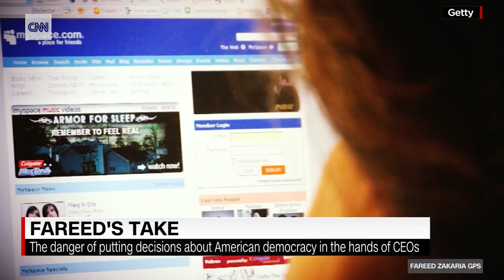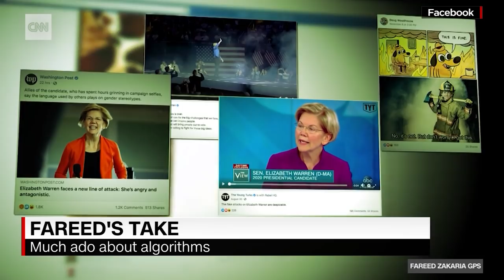Fareed Zakaria: American democracy should regulate Facebook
CNN's Fareed Zakaria argues that instead of relying on Mark Zuckerberg to save American democracy, the American government should save itself by regulating social media.